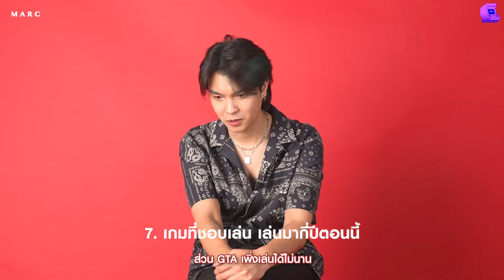Marc : 20 Random Question 20 คำถามที่จะทำให้คุณรู้จักมาร์ค มากขึ้น!!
ขอบคุณวิดีโอจาก @WHOOPMusic

Marc : 20 Random Question

20 คำถามที่จะทำให้คุณรู้จักมาร์ค มากขึ้น!!
คำตอบจะเป็นยังไงไปดูกันเลย!